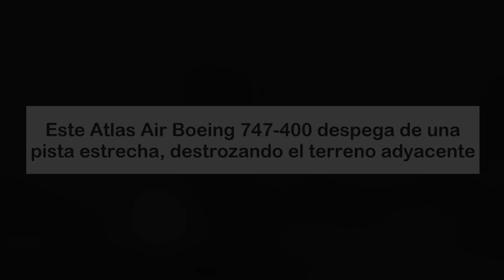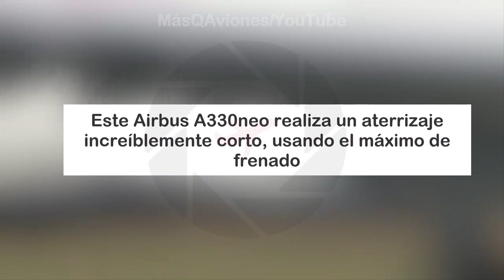✈ ¡Boeing 747 DESTRUYE la Pista! ✈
¡Bienvenidos a Más Que Aviones!
En el fondo de nuestros corazones, todos estamos fascinados por la aviación, ¿verdad?
Este canal, va de aviones, helicópteros y cualquier otra cosa que vuele. Combino momentos de aviación interesantes capturados en cámara y los pongo en contexto brindándole información de fondo informativa sobre cada clip; esto lo ayudará a comprender lo que está sucediendo, incluso si no es un experto en aviación.
 ¡Disfrutar! ✈✈✈
¡NO TE PUEDES PERDES ESTOS IGUAL DE INTERESANTES!

"Este video está sujeto al uso justo de acuerdo a la ley de derechos de autor. Se utiliza con fines educativos, de crítica o comentario, y no se pretende afectar negativamente el valor comercial del contenido original. Si eres el titular del copyright y no deseas que este video se utilice de esta manera, por favor contáctame y lo eliminaré de inmediato".